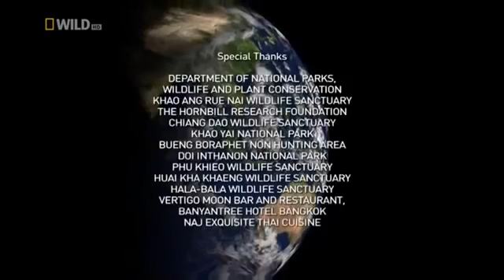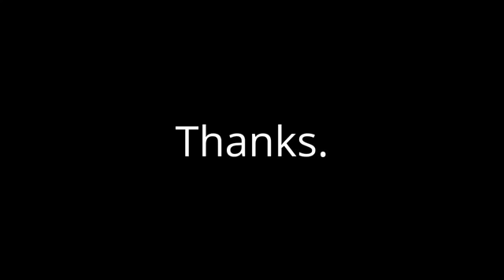Asian History Documentaries - Jungle and the animals